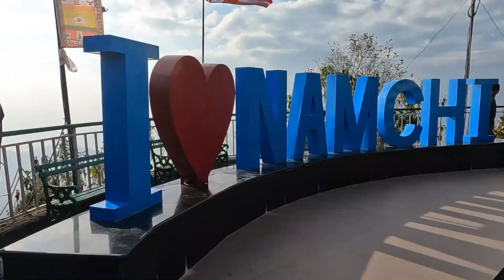sikkim Buddha Park n namchi KHATRI/DEUJA TRAVELLING VLOG.